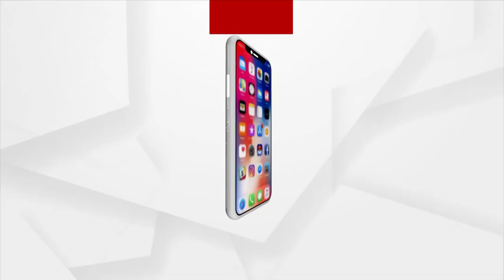Rok Thok | BJD Falls Into Its Own Trap